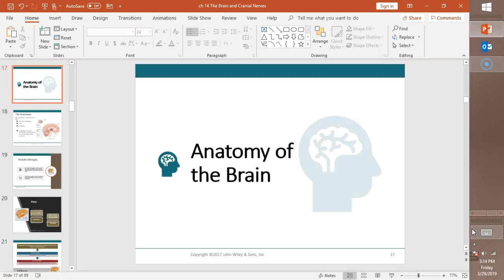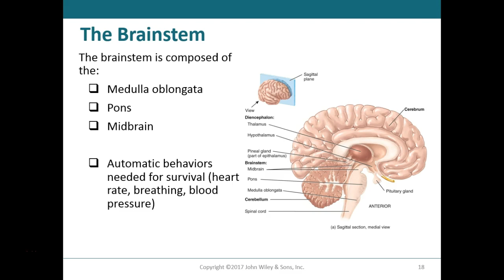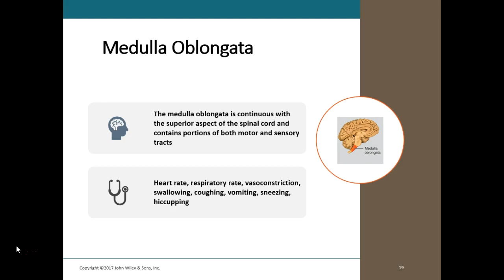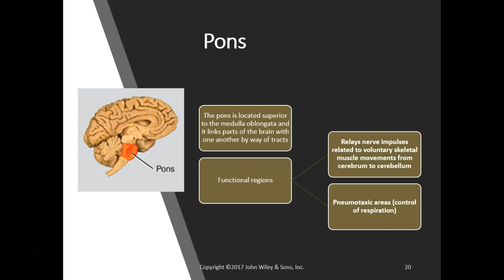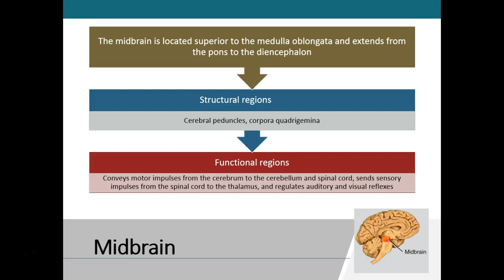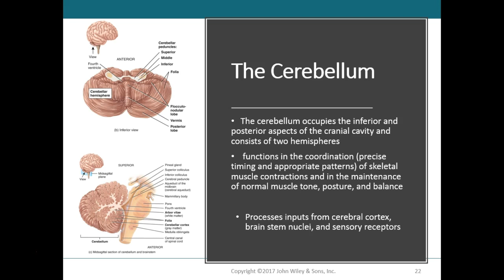2. Brainstem and Cerebellum